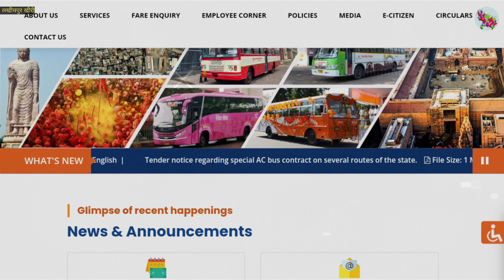HISTORY OF😲LAKHIMPUR KHERI || ABOUT LAKHIMPUR KHERI ||DISTRICT OF LAKHIMPUR KHERI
🧿🥀_____________TAG______________🥀🧿

🧿🥀________QUERIES_SOLVED__________🥀🧿

LAKHIMPUR KHERI KI ROMANCHAK BAATE

LAKHIMPUR KHERI KI KHASH BAATE

LAKHIMPUR KHERI HISTORY

ABOUT LAKHIMPUR KHERI DISTRICT FACT

DISTRICT OF LAKHIMPUR KHERI FACT

LAKHIMPUR KHERI KA KASH MENDAK KA MANDIR

LAKHIMPUR KHERI FACT

LAKHIMPUR KHERI NEW UPDATE

LAKHIMPUR KHERI CITY TOWN

LAKHIMPUR KHERI NEW FACT VIDEO 2023

LAKHIMPUR KHERI KE JILE KE BAARE MEIN

LAKHIMPUR KHERI RAILWAY STATION FACT

MYSTERIOUS OF LAKHIMPUR KHERI FACT

HISTORY OF LAKHIMPUR KHERI FACT VIDEO 😵‍💫

NEW FACT VIDEO LAKHIMPUR KHERI FACT

LAKHIMPUR KHERI AIRPORT

TOP NEW FACT OF LAKHIMPUR KHERI

FACT ACCOUNT NEW FACT VIDEO 2023

🥀 Description 🥀🧿

I AM NOT OWNER OF SOME CONTENT WHICH I USED IN MY

VIDEO. ALL RESOURCE LIKE PICTURE OR VIDEO FROM GOOGLE OR ANY OTHER HELPFUL SITE WHICH HELP US TO EXPLAIN OUR VIDEO NICELY OR DEEPLY. SO I CREDIT TO MY ALL WORK TO GOOGLE OR ANY OTHER HELPFUL SITE. THANKS

LOCATION